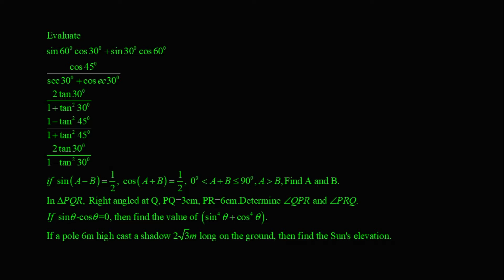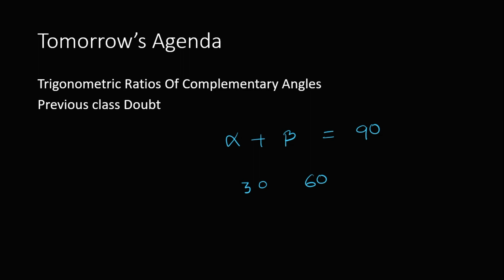Questions on Specific Angles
This video Explain Question On the Specific Angles of NCERT Chapter 8, Class Tenth Trigonometric Ratio.